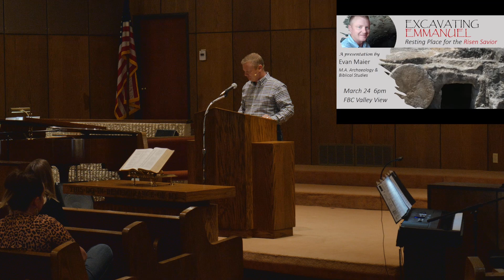Sunday Worship — March 17th, 2024 — Special Music by The Wood Family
Message - Pastor Evan Maier
Music Leader - Rick Wood
Pianist - Toni Holland
Pianist - Kris Wood
Special - The Wood Family